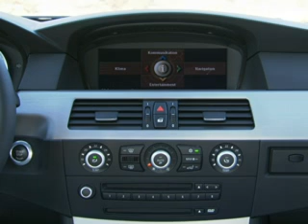BMW M5 Touring - Interior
BMW recently added a wagon version to its current M5 sedan. Featuring the same 500-hp engine as the sedan, the M5 Touring will offer similar performance to its sedan sibling.